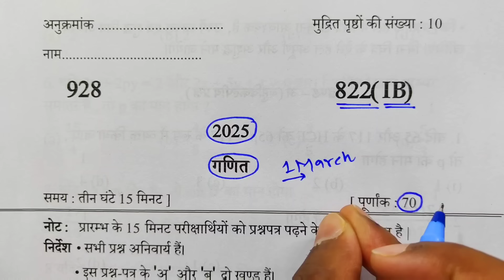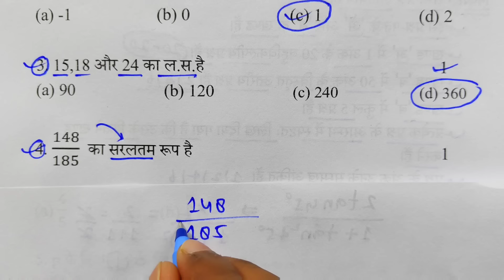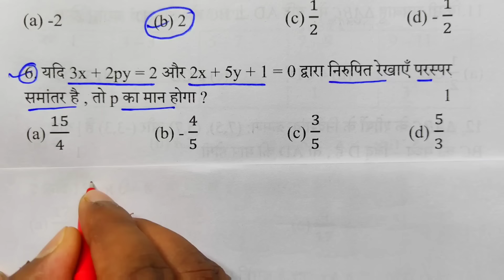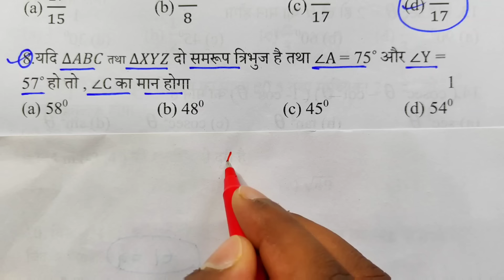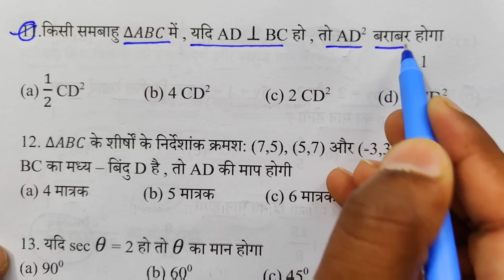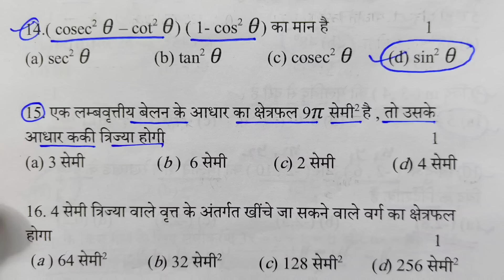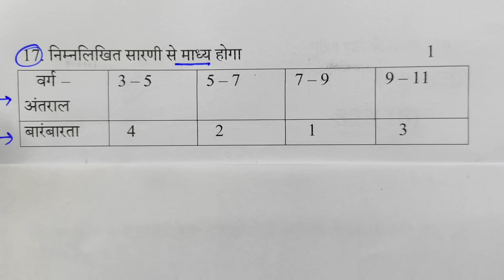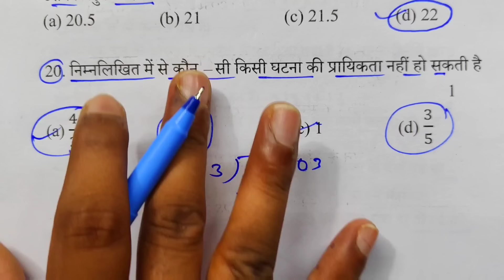10th गणित वायरल पेपर,/up board class 10th Math paper 2025 board exam/10th गणित वायरल पेपर 2025।।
10th गणित वायरल पेपर,/up board class 10th Math paper 2025 board exam/10th गणित वायरल पेपर 2025।।

hello student to welcome to my channel is video mein Maine aap logon Ko class 10 Math ka model paper with solution ke sath samjha hai video dekhkar samajh Lo ki 2025 board exam Mein Math ka paper kaisa aaega

Topic covered
Math model paper
Up board math model paper 2025
Class 10 math model paper
Class 10 math model paper 2025 board
10th गणित मॉडल पेपर 2025
ऐसे आएगा गणित का पेपर 2025
गणित मॉडल पेपर Class 10th
Model paper class 10th math 2025
Class 10th math model paper 2025 UP Board exam
गणित मॉडल पेपर
2025 mein aane wale math ka model paper
2025 mein aane wale class 10 math model paper
Class 10 math model paper UP Board exam